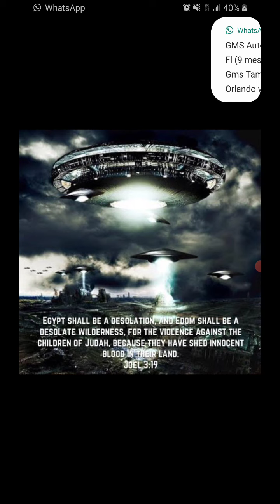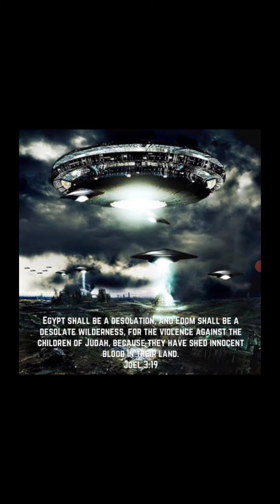For He hath care unto his elect !